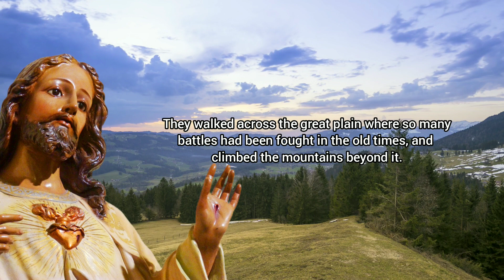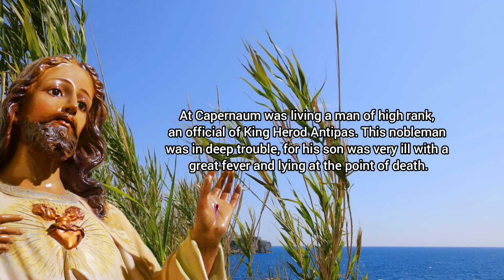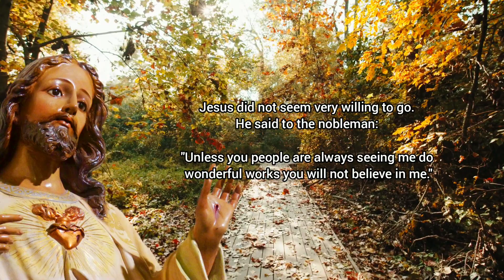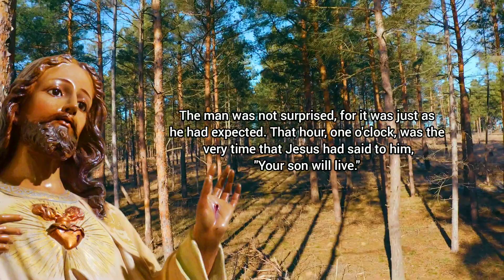Jesus Heals The Nobleman's Son - Bible Story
Healing the nobleman's son is one of the miracles of Jesus that appears in the Gospel of John: Chapter 4, Verses 46-54.